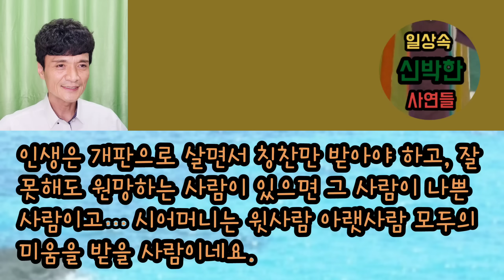[핵사이다사연] 큰집에서 시모가 발작하게 만들었어요. ㅋ 가서 사이다사연 사이다썰 미즈넷사연 응징사연 반전사연 참교육사연 라디오사연 핵사이다사연